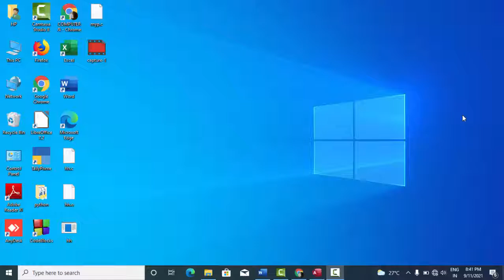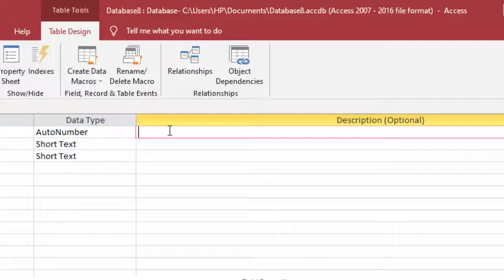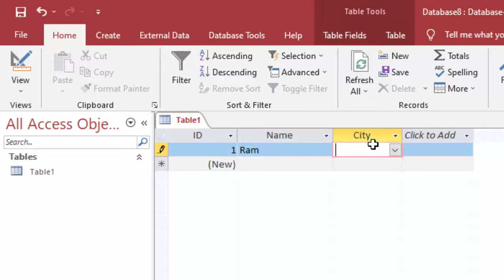Description in Microsoft Access 2019@COMPUTEREXCELSOLUTION